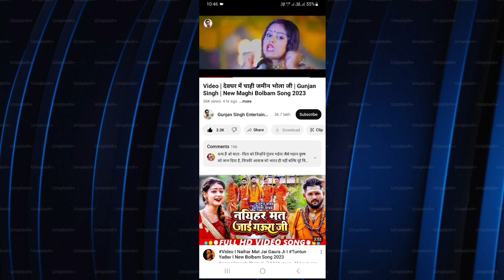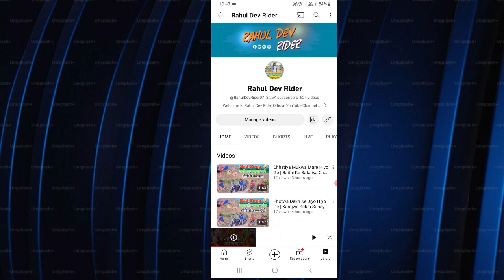Deoghar Me Chahi Jamin Bhola Ji | Gunjan Singh New Bol Bam Hit Song 2023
Ye Gana Sune Or Jyada Share Kijiye